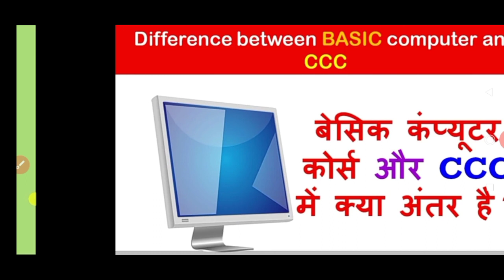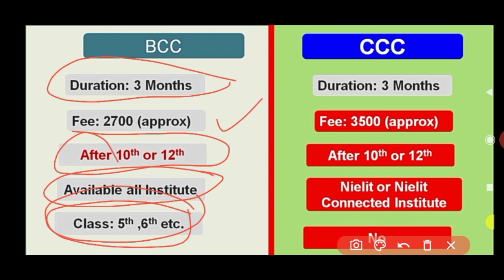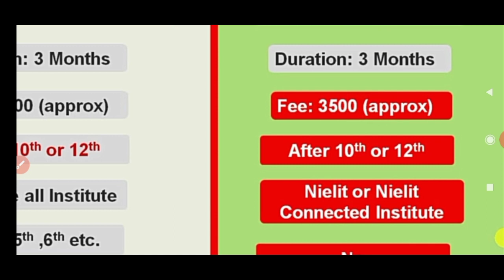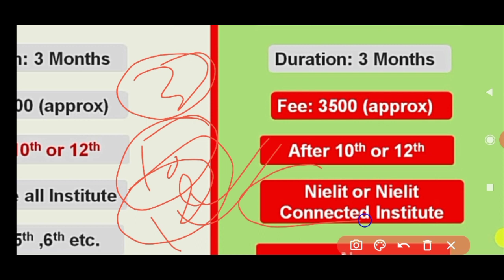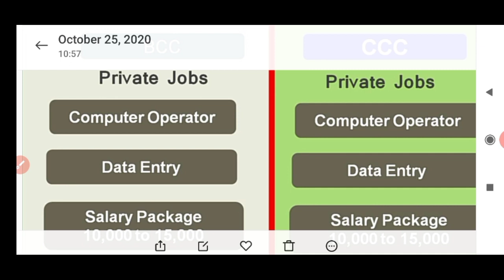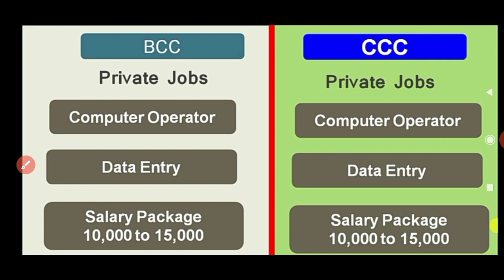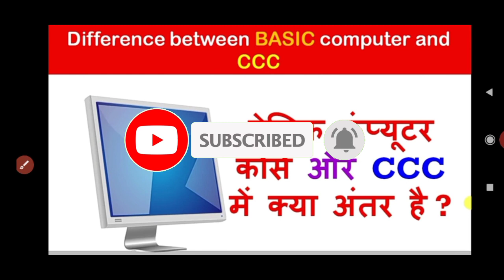BCC VS CCC Course | बेसिक कम्प्यूटर कोर्स और CCC में क्या अंतर है ? Different Between BCC Vs CCC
About this Video - BCC VS CCC Course | बेसिक कम्प्यूटर कोर्स और CCC में क्या अंतर है ? Different Between BCC Vs CCC

          💠 💯% मिलेगी सफलता 🎯 👆👆👆

My Gadget:-      ⬇️⬇️⬇️⬇️⬇️

My Mic

My Mobile

My Laptop

                                                         Thanks.